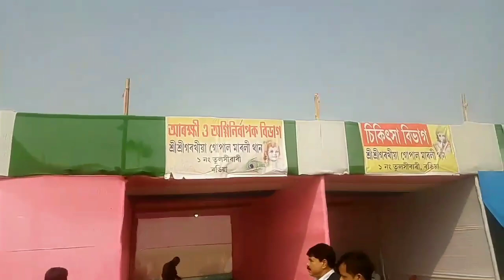26 জানুৱাৰীত কি হ'ল | Assamese new video🎥|| NR assam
26 জানুৱাৰীত কি হ'ল | Assamese new video🎥|| NR assam